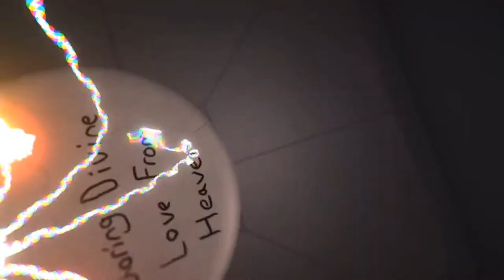dJeck - Pious Orpheus Music Video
dJeck - Pious Orpheus

Lyrics:

Talk is cheaper than knowing
And in in a solemn sense
I'm just keeping it going
A social solipsist

The longing in me is growing
And when you're short I shrink
Left alone in a temporal lobe
A temple, home, and cage

Harness the Onus
The one's who control us
At their request

Dive in the moment
I'm hell bent on
Straightening up Heaven's mess

The clock is tic-ing upon us
Blood sucking seconds go by
So don't disown any moment alone
They're f*cking hard to find

Made my heart and my mind up
I'm still believing the lie
I'm fertilizing the cash crop
To grow another life

Spindles and spirals
And lucid denials
Are close behind

Said "pay what you owe us,
you're wager was distrust,
You let it ride..."

Harness the Onus
At their request